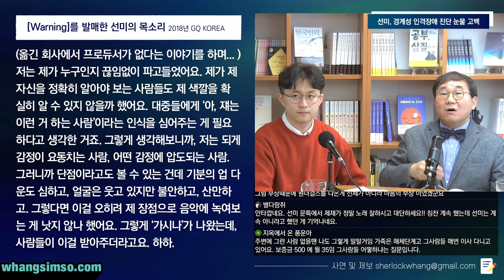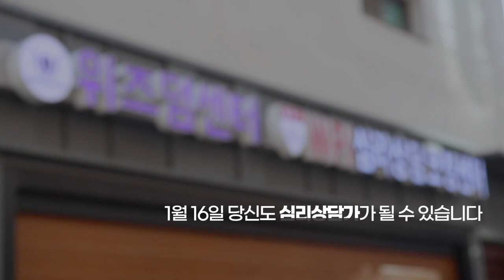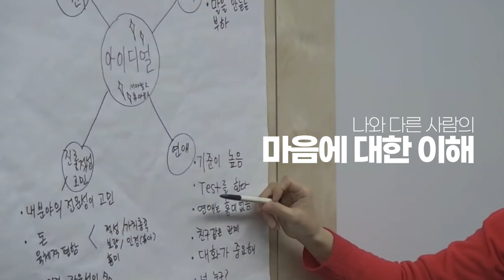[中字 CC] 선미가 경계성 인격장애였다고요? 선미 찐팬도 모르는 선미의 진짜 심리! | 宣美被诊断‘边缘型人格障碍’？韩国第一心理学家黄相旻，剖开宣美的内心世界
대체 아이돌 스타들을 연예기획사에서는 어떻게 여기고 있는 것일까요?
경계성 인격장애 진단을 받았다는 가수 선미의 고백, 어떤 마음의 아픔을 겪고 있을지...
선미 스스로도 몰랐던 선미의 심리를 분석합니다!

▶사연 & 제보 보내기
개인상담 사연은 WPI 검사 결과를 함께 보내주세요.
사연이 채택될 경우 별도 동의를 구하지 않습니다.

▶후원하기
카카오페이 ID: whangsimso

▶방송 시간
매주 일요일 밤 10시 최초공개
추후 황심소, 황상민tv 채널에 주제별 업로드

* 비공개 개인 상담과 워크샵 문의는 ‘위즈덤센터’로 해주세요.